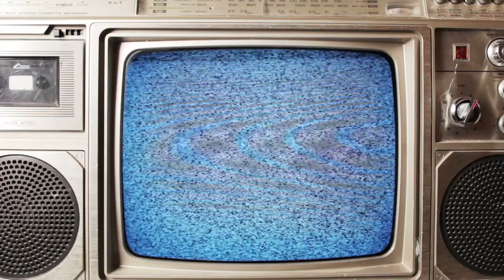Words on Film - January 30, 2018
This week Dan reviews "Hostiles", "The Greatest Showman", "Call Me By Your Name" and "The Polka King" plus a look at this year's Razzie nominations.